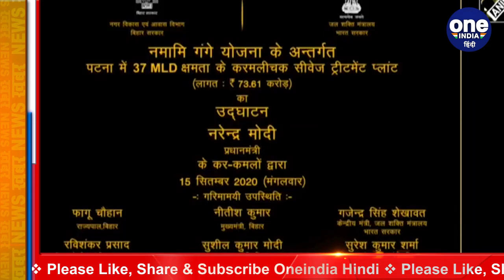PM Narendra Modi Gift To Bihar: बिहार को 541 करोड़ की सौगात | Bihar Election 2020 | वनइंडिया हिंदी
In the wake of Bihar assembly elections, all major political parties have stepped up their preparations. Meanwhile, the phase of inauguration and foundation stone is going on before the Bihar elections. Projects worth crores of rupees are being started one after the other. In view of this, on Tuesday, PM Modi started many projects worth Rs 541 crore in Bihar.

बिहार विधानसभा चुनाव के मद्देनजर सभी प्रमुख सियासी दलों ने अपनी तैयारियां तेज कर दी है। इस बीच बिहार चुनाव से पहले उद्घाटन और शिलान्यास का दौर जारी है. एक के बाद एक करोड़ों रुपए के प्रोजेक्ट को शुरू किया जा रहा है. इसी को देखते हुए मंगलवार को पीएम मोदी ने बिहार में 541 करोड़ रुपए की कई परियोजनाओं की शुरुआत की.